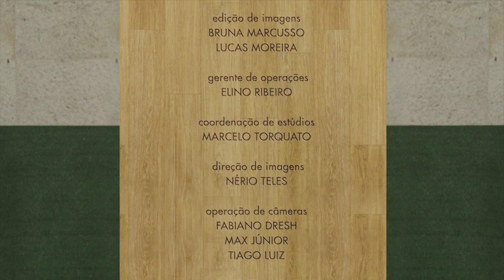Receita: Trouxinha de Abóbora e Brócolis - Repelentes - Parte 4 (23/07/2019)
Teru recebe o apresentador André Leite e juntos fazem uma deliciosa trouxinha de palmito e brócolis.

TROUXINHA DE PALMITO E BRÓCOLIS
INGREDIENTES DA MASSA:
2 xícaras de farinha de trigo
1 colher (chá) de fermento em pó
1 colher (sobremesa) de sal
3 colheres (sopa) azeite
100ml de leite de coco
¼ xícara de água
Óleo para untar as formas

INGREDIENTES DO RECHEIO:
1 vidro de palmito
2 colheres (sopa) de farinha de trigo
1 colher (sopa) de azeite
200ml de leite de leite vegetal
1 xícara de brócolis cozido
Manjericão, orégano e tempero desidratado à gosto
1 pitada de sal

MODO DE PREPARO (MASSA):
Em uma tigela, misture a farinha de trigo, o azeite, o sal e o fermento até obter uma farofa.
Em um copo, dilua o leite de coco na água. Acrescente a mistura aos poucos à farofa, até a massa ficar homogênea (às vezes não é necessário usar todo o liquido).
Em superfície enfarinhada, amasse bem a massa com as mãos.
Abra com um rolo de macarrão até ficar bem fininha. Reserve.

MODO DE PREPARO (RECHEIO):
1) Em uma panela, leve ao fogo o azeite e a farinha de trigo. Mexendo, vá acrescentado o leite vegetal. Misture bem, até dissolver a farinha. Acrescente os outros ingredientes e mexa até obter um creme consistente.

Montagem
Unte forminhas para cupcakes (ou empadas) com óleo. Corte pedaços retangulares da massa. Coloque-as nas formas e acrescente o recheio.
Leve ao forno a 180ºC por cerca de 15 minutos, até a massa ficar douradinha.